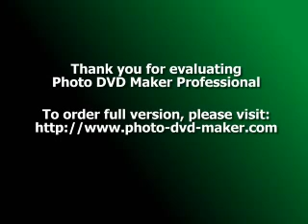MIKE ST - Mana Clara